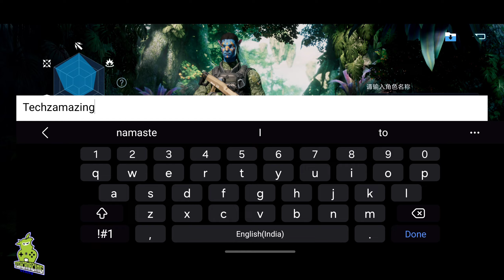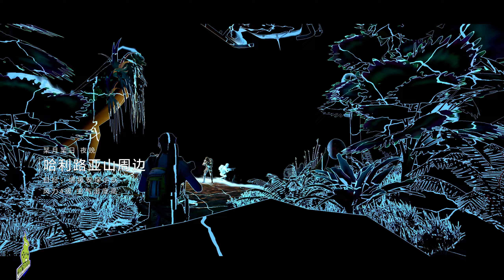Avatar Reckoning New BETA Gameplay (Android, iOS)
Avatar Reckoning is coming soon on both Android and iOS. You can download from Google Playstore and iOS Appstore when officially launched.

Game Mode: Online
Size     : 6 GB
Device   : S23 ULTRA

▬▬▬ Description ▬▬▬
Welcome to Pandora. Following in your parents’ footsteps, you’ve arrived on the deadly and beautiful alien moon, and it’s time to make your choice: continue your research in the RDA SciOps Division, or join forces with the Na’vi clans you meet. Create your own Avatar warrior and begin an epic journey across Pandora in this new mobile multiplayer online role-playing game shooter experience.

Mobile-Optimized Shooter
Explore Pandora and battle with intuitive and exciting shooting combat tailored for touchscreens.

Customize Your Own Avatar
Pick from a variety of classes, equip and upgrade powerful weapons, and customize the look of your character to play as whichever kind of hero you desire.

Stunning Visuals
Explore vast, richly detailed and beautifully environments, discovering diverse Pandoran flora and fauna along the way.

Take on Pandora’s Perils
Play solo in single-player story missions or team up with others in co-op battles and intense multiplayer dungeon raids.
▬▬▬ Download Links ▬▬▬
iOS ►►